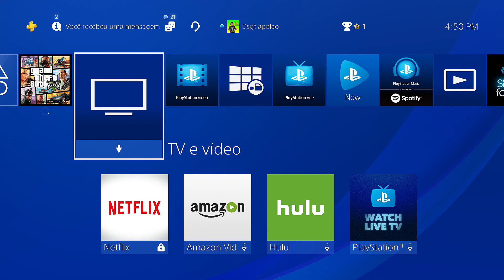GTA 5 - TRAJE INSANO COM COLETE RARO - MODO ADVERSÁRIO DURO DE VIVER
♛♛♛♛♛♛♛♛♛♛ஜ۩۞۩ஜ♛♛♛♛♛♛♛♛♛♛♛♛♛
▓▓▓▒▒▒░░░ LEIA A DESCRIÇÃO DO VÍDEO!!! ░░░▒▒▒▓▓▓
♛♛♛♛♛♛♛♛♛♛ஜ۩۞۩ஜ♛♛♛♛♛♛♛♛♛♛♛♛♛
CONTATO DO TÉO MODZ: 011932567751
CONTATO DO ADRIANO TRAJES: (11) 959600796
NOSSO INSTAGRAM: dicasdosargento_oficial
INSTAGRAM DO DSGL: dsgl_girls
♛♛♛♛♛♛♛♛♛♛♛♛♛♛♛♛ஜ۩۞۩ஜ♛♛♛♛♛♛♛♛♛♛♛♛♛
▓▓▓▒▒▒░░░ CANAIS PARCEIROS ░░░▒▒▒▓▓▓

DSGL ♛♛♛♛♛♛♛♛♛♛ஜ۩۞۩ஜ♛♛♛♛♛♛♛♛♛♛♛♛♛
♛♛♛♛♛♛♛♛♛♛ஜ۩۞۩ஜ♛♛♛♛♛♛♛♛♛♛♛♛♛

NOVO LINK DO GRUPO DE RECRUTAMENTO PARA O DSGT

LEMBRANDO SEMPRE QUE EM MEU CANAL, NÃO ENSINAREI GLITCHS OU TRAPAÇAS, MAS SIM COMO USARES MELHOR OS RECURSOS QUE A EXPERIÊNCIA DO JOGO LHE PROPORCIONA.

34.000 INSCRITOS! MUITO OBRIGADO GALERA!!!